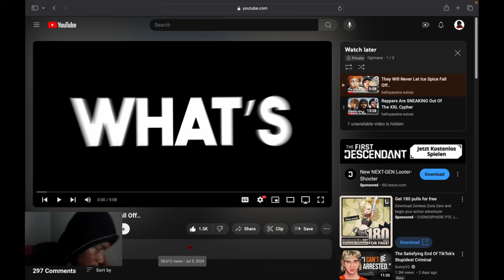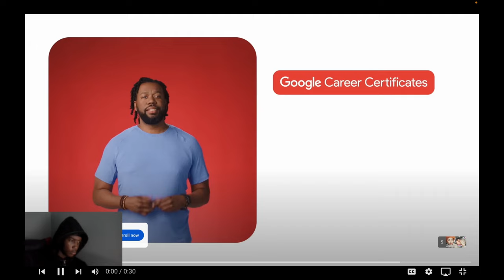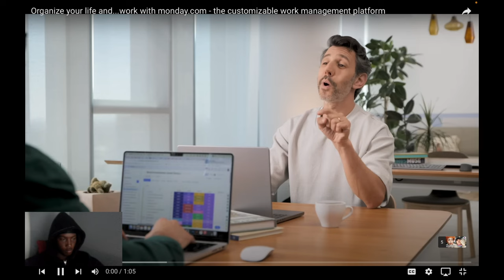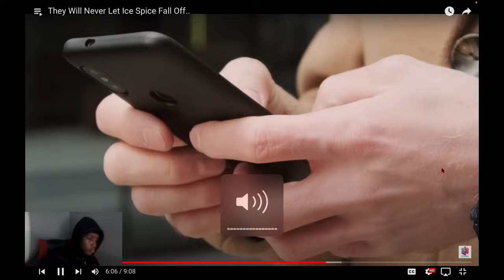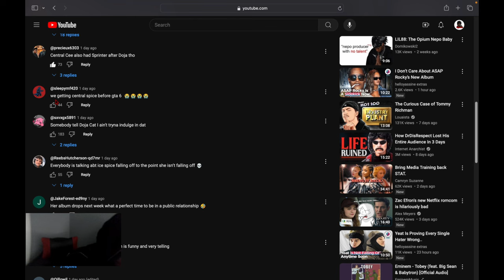Reacting To They Will Never Let Ice Spice Fall Off... Aint no way 👎🏾